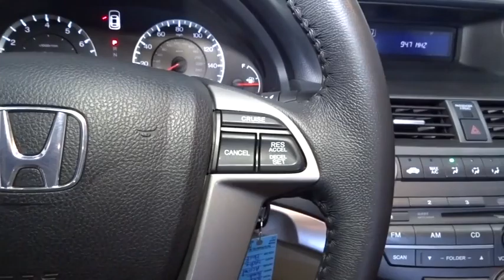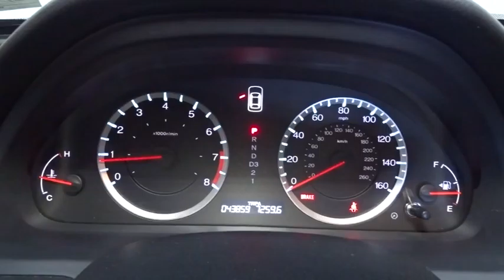2012 Honda Accord Sdn Hillside, Newark, Union, Elizabeth, Springfield, NJ 161900AA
2012 Honda Accord Sdn
2012 Honda Accord Sdn SE - Stock#: 161900AA - VIN#: 1HGCP2F65CA140013

GREAT 1ST TIME BUYER OR CREDIT BUILDER VEHICLE!!! HONDA'S FLAGSHIP CAR!!! LOADED WITH FEATURES WITHOUT THE HUGE PRICE-TAG!!! We invite you to stop in and visit our state of the art showroom conveniently located on Route 22 West in Hillside, New Jersey, just 2 miles West of Newark International Airport. All prices exclude applicable sales tax, motor vehicle, certification (if applicable), dealer documentation fee of $449, and any dealer installed accessories. Pre-owned vehicles are sold cosmetically as-is. Vehicles over 7 years old and / or 100,000 miles are sold as-is.PLEASE ASK US FOR YOUR FREE VEHICLE HISTORY REPORT. Note that we make every effort to ensure the accuracy of the information on our site however we use information from and through multiple sources and cannot guarantee accuracy or be responsible for typographical errors. At Route 22 HONDA, We Deliver Like Nobody Else!
Integrated rear window antenna,160-watt AM/FM stereo w/CD player -inc: (6) speakers, MP3/WMA playback, auxiliary input jack, USB interface, radio data system (RDS), speed-sensitive volume control (SVC),16 alloy wheels,Body-colored pwr mirrors,Body-colored bumpers,Variable intermittent windshield wipers,P215/60HR16 all-season tires,Multi-reflector halogen headlamps w/auto-off,Dual illuminated visor vanity mirrors,Remote entry system w/pwr window control, pwr trunk release,Warning lights -inc: door & trunk open, fuel, coolant temp, low oil pressure, low brake fluid, Vehicle Stability Assist (VSA) on, passenger-side airbag shut-off,Pwr windows w/front auto-up/down, illuminated switches,Rear window defroster,Remote trunk & fuel filler door release,Tilt & telescopic steering column,Fold-down rear seat center armrest w/trunk pass-through,Air conditioning w/air filtration system,Maintenance Minder system,Security system,Pwr door locks w/programmable auto-lock,Side door pockets,Leather-wrapped steering wheel,(2) 12V pwr outlets,Center console w/sliding armrest, storage compartments,Leather-trimmed heated front bucket seats -inc: 10-way pwr driver seat, driver pwr lumbar, active head restraints,Floor mats,Steering wheel-mounted illuminated audio controls, cruise controls,Instrumentation -inc: backlit gauges, tachometer, digital odometer, (2) digital trip meters,Front & rear cup holders,Dual front seatback pockets,Sunglasses holder,Map lights,Cruise control,Fold-down rear seatback,Lockable glove box,2.4L DOHC MPFI 16-valve i-VTEC I4 engine,Double wishbone front suspension,Variable pwr rack & pinion steering,Front wheel drive,Direct ignition system,Drive-by-wire throttle,Chrome exhaust finisher,Front & rear stabilizer bars,Pwr ventilated front/solid rear disc brakes,Independent multi-link rear suspension,5-speed automatic transmission,4-wheel anti-lock brake system (ABS) w/electronic brake distribution (EBD),Outboard lower anchors & tethers for children (LATCH),Child-proof rear door locks,Emergency trunk release,Dual-stage, dual-threshold front airbags,Rear center child seat tether anchor,Daytime running lamps,Vehicle Stability Assist (VSA) w/traction control,Tire pressure monitoring system,3-point seat belts in all seating positions -inc: front automatic tensioning system,Side curtain airbags, front & rear,Advanced Compatibility Engineering (ACE) body structure,Dual-chamber front side airbags w/passenger-side occupant position detection system,Brake assist,Side-impact door beams